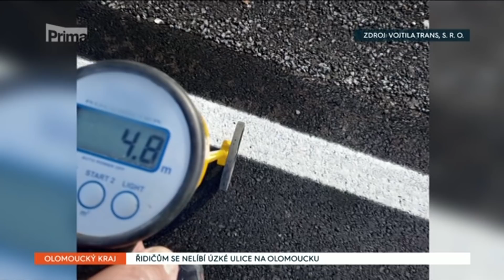Příliš úzká silnice ⚠️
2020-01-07 mezi obcemi Lutín a Rataje - BUS report